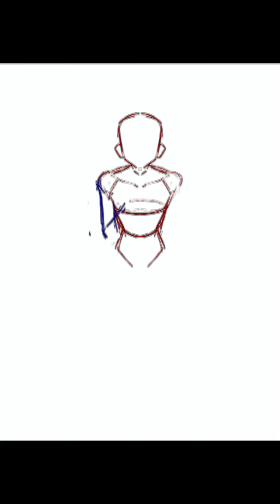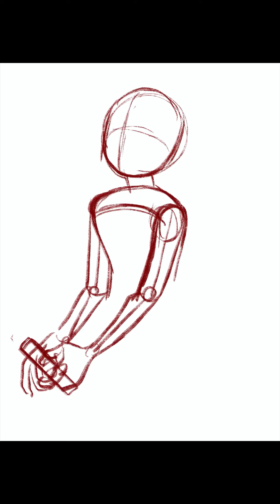『道化師のギャロップ』で2023年3月のshortsを振り返るよ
知り合いに借りたギャロップに乗っていたら、作らねばという使命感に駆られました。
立て続けにまとめ動画を挙げていますが、楽しんでくださいね。